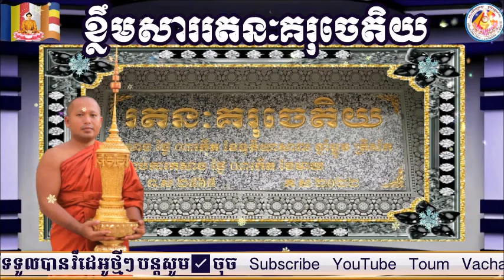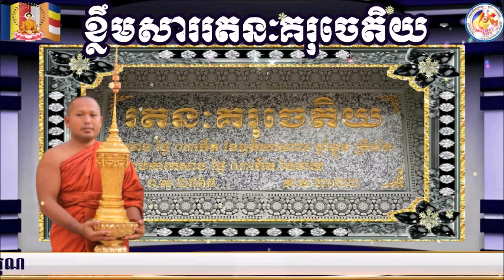ខ្លឹមសាររតនៈគរុចេតិយ📚ដោយ ព្រះធម្មាចារ្យ ទុំ វចនា រក្ខិតសីលោ Toum Vachana